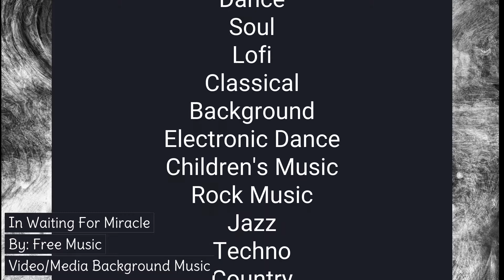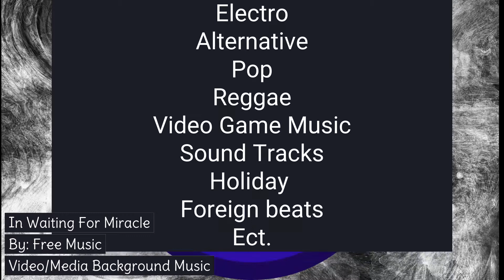Miracle by Free Music (Music Medley) No Copyright Background Music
SONG: Miracle by Free Music